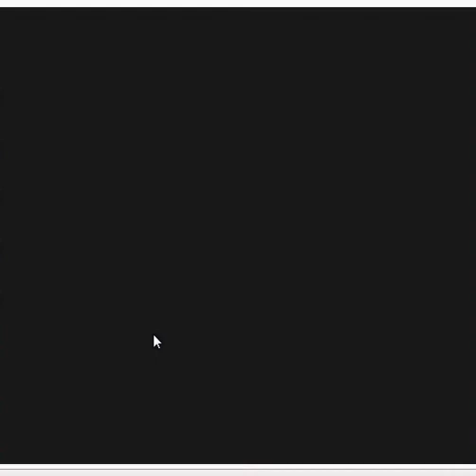Pokemon Yellow Part 4 (Evolution Time!)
I search for pidgeotto and also train up my caterpie to evolve into a metapod